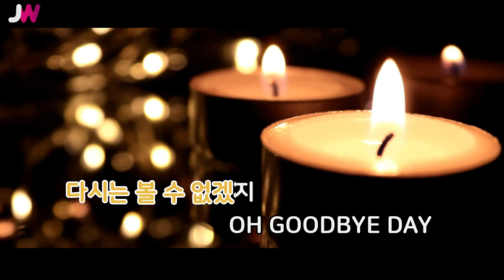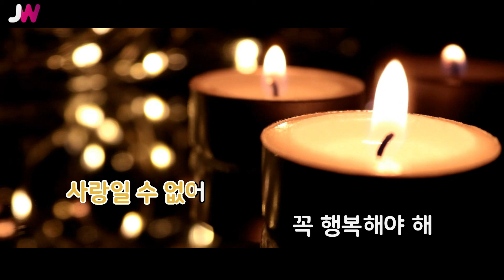[JW노래방] GOODBYE DAY / 한성호 / JW Karaoke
번호 - 05398
제목 - GOODBYE DAY
가수 - 한성호